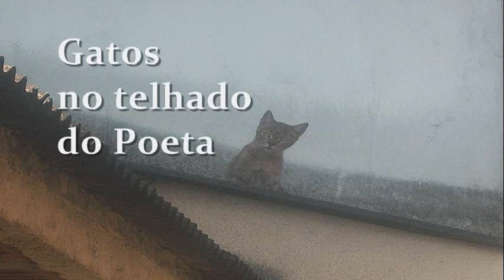Gatos no telhado do Poeta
Gatos no telhado do Poeta - Um vídeo de Antonio Fernando.